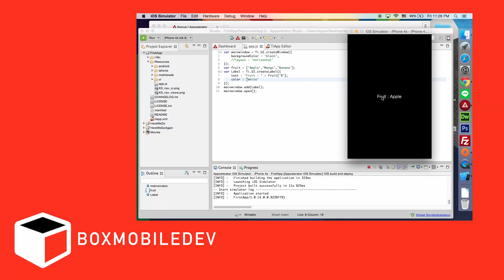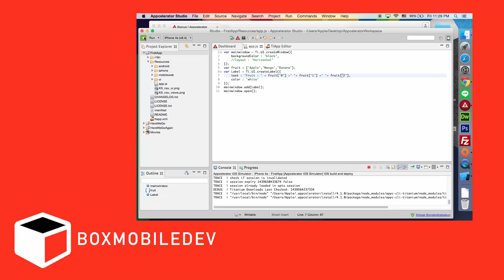EP 008 เริ่มต้น Array การใช้งานตัวแปล Appcelerator [BOXMOBILEDEV]